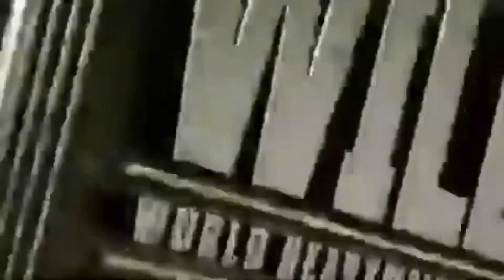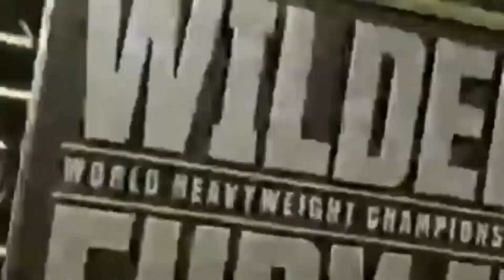Deontay Wilder VS Tyson Fury 2 | Fight Summary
The world knew that Tyson Fury was  special, but the performance to brutally dominate Deontay Wilder with a blend of boxing nous combined with power and poise raises the 31-year-old pugilist of the traveller race to the level of extraordinary.

The 'Gypsy King' compelled the dangerous knockout artist Wilder to a forlorn figure, beaten up, bleeding from the ear, bullied to the level that the Alabaman's corner threw in the towel in the seventh round after an unabated beating.

It was offensively brilliant, and defensively savvy. It was so one-sided, it is doubtful whether Wilder will activate the trilogy rematch clause. It is hard to see how Wilder ever beats Fury.

Worth recalling, too, that Fury was seemingly a clear winner in the first fight 14 months ago. Fury claimed the World Boxing Council belt - the only belt he had not won from Wladimir Klitschko when he became the world No 1 five years ago - to complete the clean sweep.

Those in boxing, those who know their boxing, have always held Fury as the best boxer of the generation, and on current form, Fury would be too hard a puzzle, moreover, for Anthony Joshua, who now holds the other three world title belts. This was one of the great performances by a British boxer abroad, just like his display against Klitschko, and Lennox Lewis, the last undisputed heavyweight champion, working ringside on the television broadcast, nodded approvingly at Fury's every move.

Those included imposing himself from the opening round, peppering Wilder with a hard, powerful jab, never allowing the American a foothold. It was masterful.

When his right hands landed, they landed with authority, pummelling the face of his foe with such regularity that the fallen champion's face was soon etched with the confusion that colours a fighter being demolished.

Fury put Wilder down hard in the third, and then with a winging body shot in the fifth stanza, by which time the man known as 'The Hammer from Alabama' was simply a confused man on wobbly legs in Sin City.

The victory, the valedictory song afterwards, the claim of having implemented the return of the king, were all ringing true in the songs and words of an estimated eight thousand travelling fans celebrated one of the greatest triumphs of not just a British boxer, but a British sportsman abroad in history.

Given his story, moreover, of beating depression and obesity, it has to rank as one of the greatest comebacks ever.